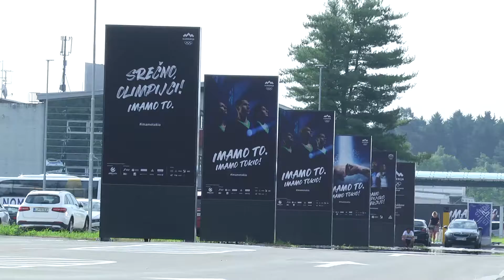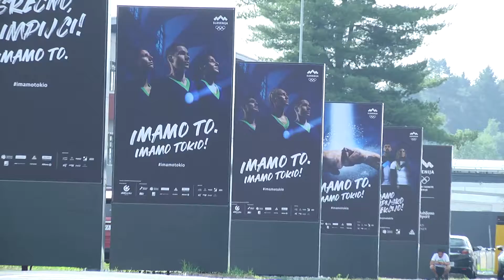Atleti so poleteli na Japonsko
V sredo zvečer se je na Japonsko podala ekipa atletov. V Aziji se bo najprej odpravila na pripravljalni kamp v mesto Narita, TeamSlovenia pa se bodo v olimpijski vasi pridružili 27.7..